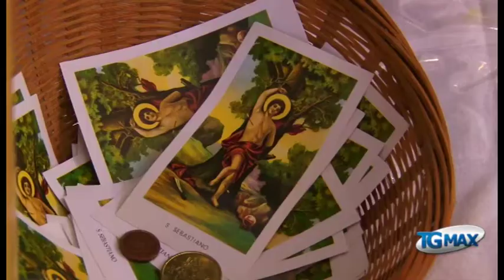Serv San Sebastiano 20 01 14